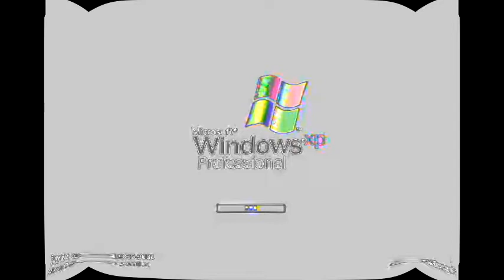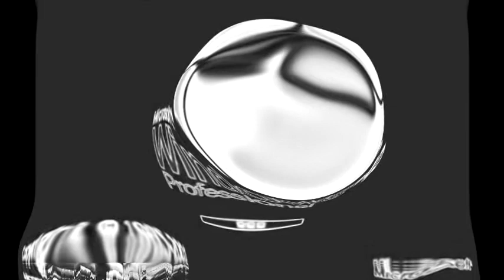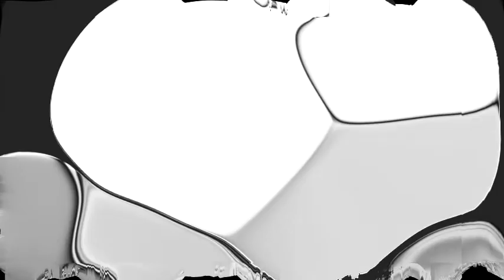Windows XP In Scary Majors In Fat Powers